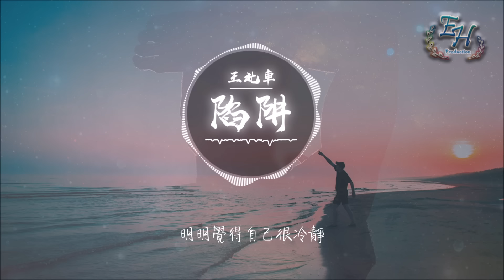王北車 - 陷阱『我不曾愛過你，我自己騙自己。』【動態歌詞Lyrics】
- 歌詞在下面 -

作詞：石錦秋
作曲：石錦秋
編曲：勝嶼、隔路人樂隊
混音：呂曉菲
吉他：齊成剛
和聲：勝嶼

一封信 兩年都沒動筆
三個字 過了幾個四季
你是有多想逃避
來不及問問你
我已經錯過相愛的日期

那天你 消失在人海裡
你的背影 沉默得讓人恐懼
你說的那些問題
我回答得很堅定
偏偏那個時候我最想你

我不曾愛過你
我自己騙自己
已經給你寫了信
又被我丟進海里
我不曾愛過你
我自己騙自己
明明覺得自己很冷靜
卻還掉入我自己的陷阱

你說的那些問題
我回答得很堅定

我不曾愛過你
我自己騙自己
已經給你寫了信
又被我丟進海里
我不曾愛過你
我自己騙自己

一個人在夜裡 想的太多
離開我你的生活 不再寂寞

我不曾愛過你
我自己騙自己
已經給你寫了信
又被我丟進海裡
我不曾愛過你

我不曾愛過你
我自己騙自己
已經給你寫了信
又被我丟進海裡
我不曾愛過你
我自己騙自己

此歌曲已於騰訊音樂及酷狗音樂上線。